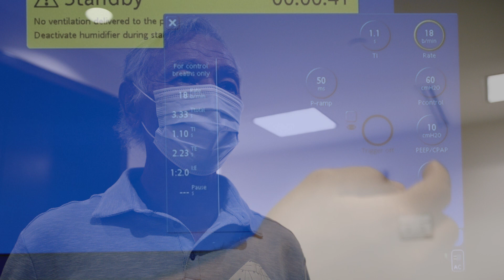Bill: If I had to go back in time, I would have never gone on that trip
“I never thought I would get COVID-19 because I was young, healthy, with no underlying problems. I fought the virus for nine days at home before I went to the ER.”